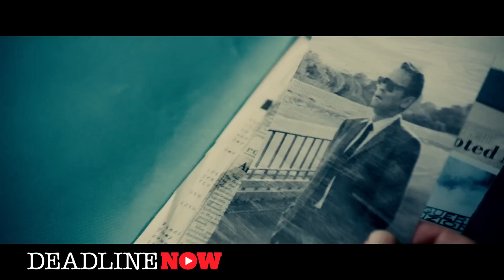Henry Cavill - The Man From U.N.C.L.E - Review